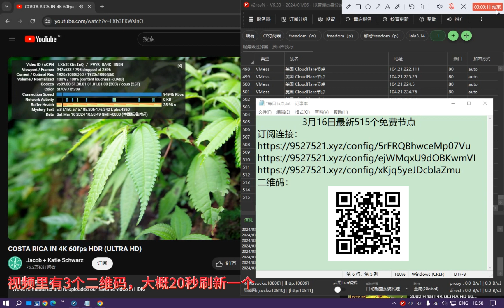3月16日最新515个免费节点分享~欢迎大家订阅~感谢支持~已测速~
每天不定时更新v2rayN免费节点~